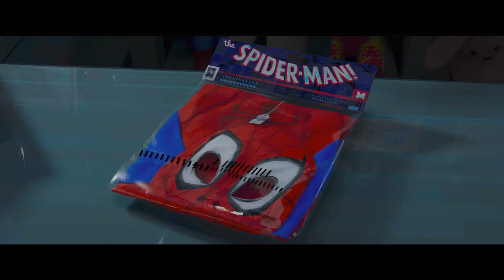¡SPIDER-MAN ACROSS THE SPIDERVERSE es LA MEJOR película de SPIDER-MAN! I GerardoEsNa